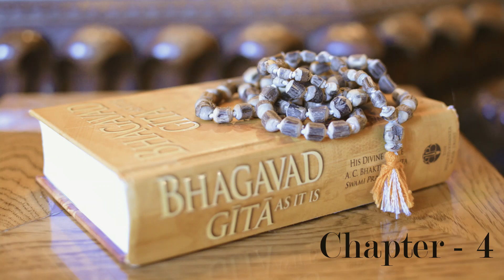Bhagavad Gita || Chapter 4: Approaching the Ultimate Truth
Chapter 4: Approaching the Ultimate Truth

Shri Paramhans Swami Shri Adgadanandji Ashram Trust

gita in english with meaning,
gita in english audio,
gita in english youtube,
krishna,
srimad bhagavad gita,
atman,
gita slokas with meaning in english,
gita sloka in sanskrit with meaning in english,
bhagavad gita,
bhagwat geeta saar in english,